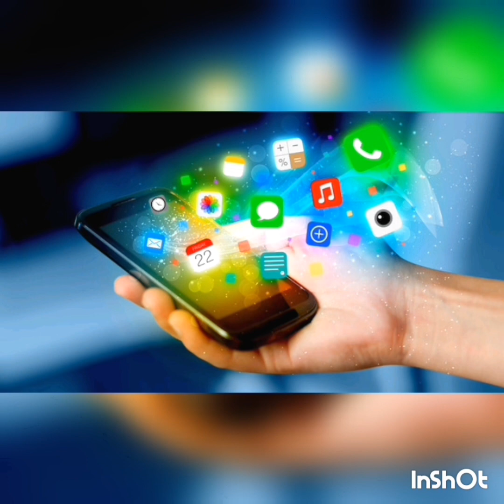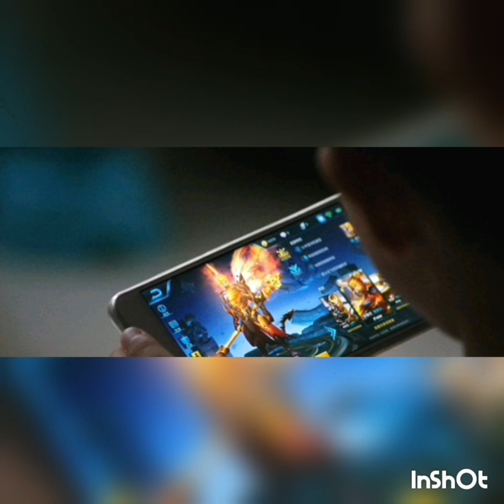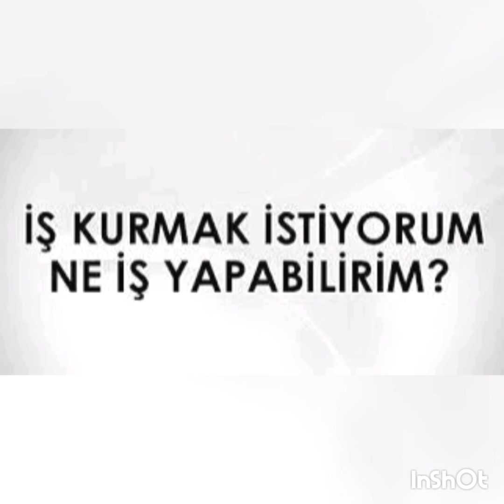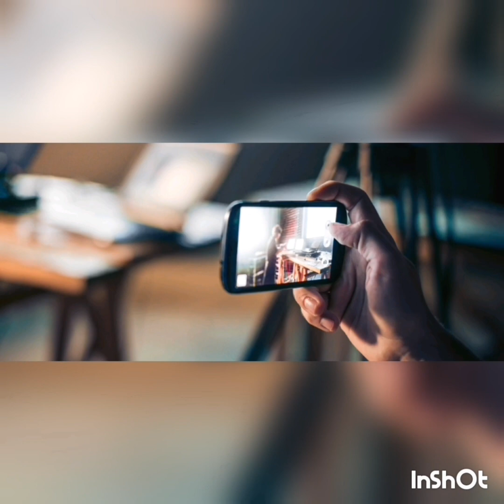İnternetten Para Kazanmanın 28 Yolu- Ek Gelir Yolları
Ekonomik çalkalanmalarla birlikte belirli kesimlerin de ilgisiyle internetten ek gelir yaratma durumu tekrar gündeme geldi. Peki 2019 yılında internetten nasıl para kazanabiliriz?
► Video Önerilerim :)
► Takip Edin. :)